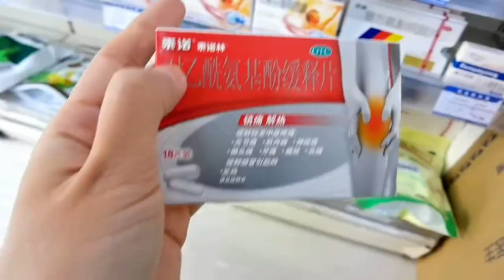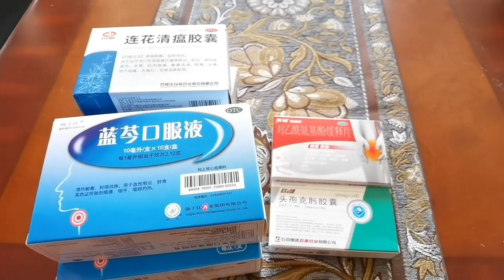一个人生活，发生意外咋办？药房花费240元买4种药，多还是少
哈喽~大家好，这里是【安安在大连vlog】在YouTube上的官方频道~
记录生活，爱美食，健身护肤，旅游，诗歌创作~